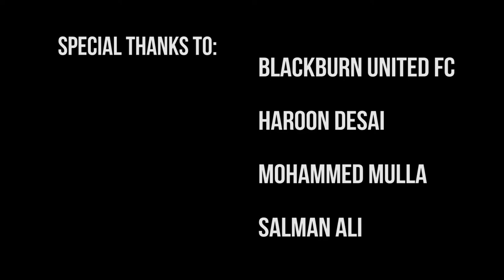The Beautiful Game - Football Documentary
Final project for college...

This is a short documentary style video covering various aspects about football

Big thanks to everybody who made this project possible, i spent over a month shooting and editing and i'm relieved that it's all finally done!

THE BEAUTIFUL GAME.